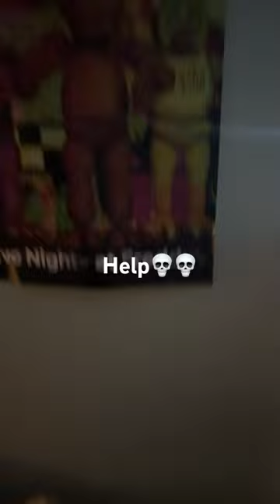Low quality Freddy fazbear jumpscare